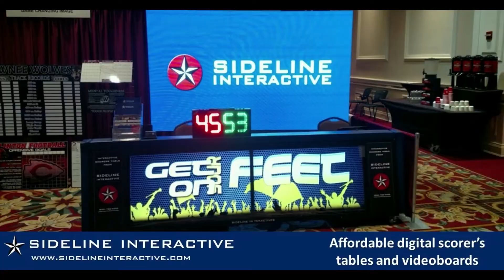Principles Of Play | Chris Oliver - JAMODI Clips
Chris Oliver - Founder of Basketball Immersion, The Basketball Podcast and Immersion Videos

🏀 Principles Of Play